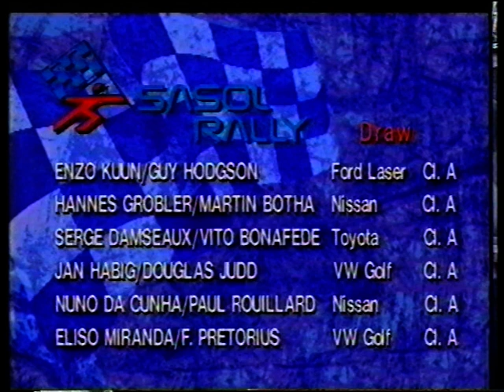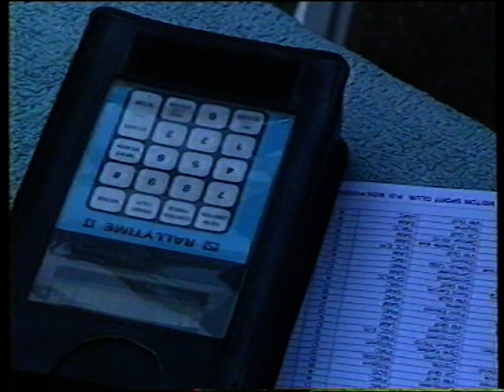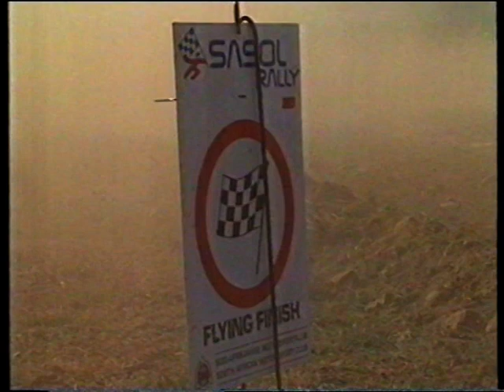Sasol Rally 1994